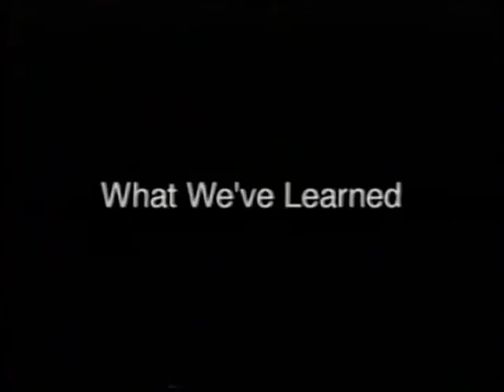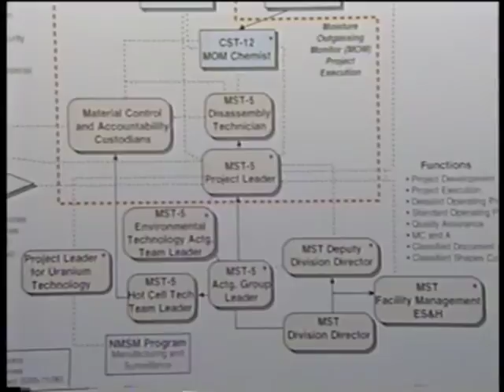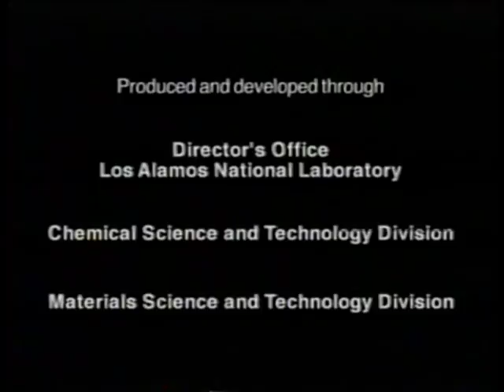1997 Los Alamos National Laboratory The CMR Explosion and What We Learned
Donated by United Steel Workers (USW) Local 8031 and with the leadership of Terrie Barrie, ANWAG, this video is being provided for public education.

Discussion regarding the Los Alamos National Laboratory - Chemistry and Metallurgy Research (CMR) Facility - explosion.